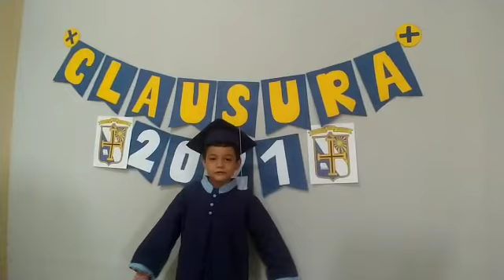DISCURSO DE CLAUSURA POR LUIS MANUEL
Discurso de Luis Manuel, en la clausura de preparatoria en el Colegio San Benito.